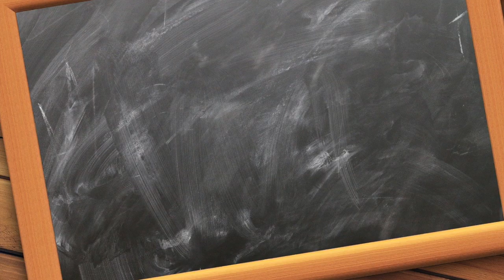Lösen von Bruchgleichungen-Teil 1